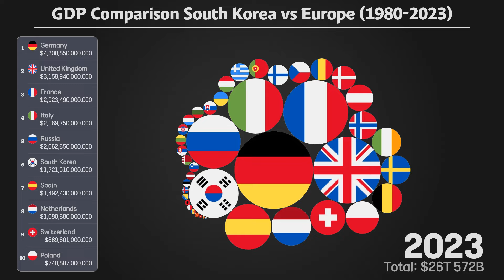Comparison of GDP between South Korea and Europe from 1980 to 2023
This chart compares the Gross Domestic Product (GDP) of South Korea and Europe from 1980 to 2023. It provides an opportunity to observe the economic growth of South Korea alongside the collective economic performance of European countries, helping to understand the differences in economic development pace and scale between the two regions. Notably, it illustrates South Korea's rapid economic growth compared to Europe's more stable yet gradual growth pattern.

Gross Domestic Product (GDP) is the total market value of all final goods and services produced within a country over a specific time period. Europe's GDP can be measured as the aggregate GDP of multiple countries within the European Union (EU) or the European Economic Area (EEA).

[Interaction Chart]
Please check the interaction chart for "Comparison of GDP between South Korea and Europe from 1980 to 2023".